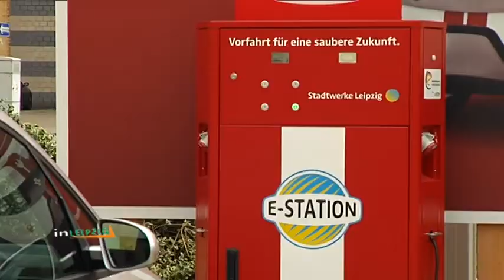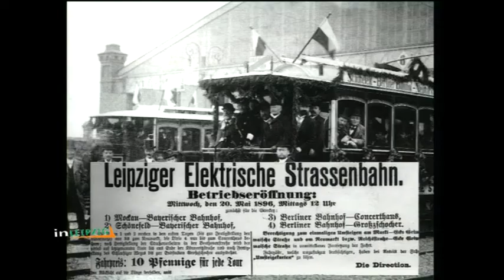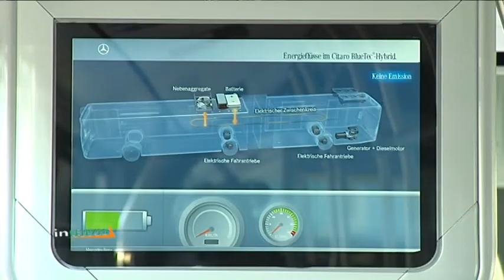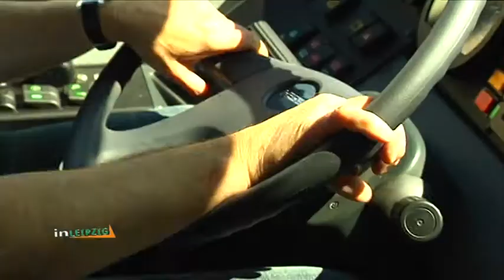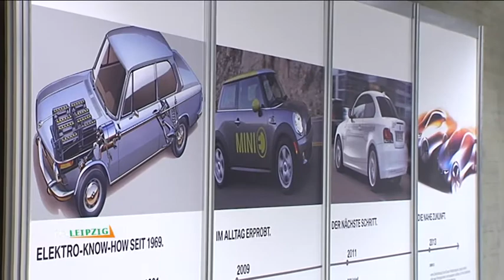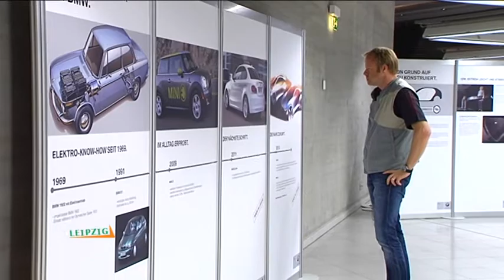In Leipzig: Elektromobilität - September 2011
Viele Autohersteller investieren derzeit erheblich in die Entwicklung von Elektrofahrzeugen. Gründe hierfür bestehen in der gewünschten Reduzierung der Abhängigkeit von Erdöl sowie in der Verminderung der verkehrsbedingten CO2-Emissionen.
Aber auch der Öffentliche Personennahverkehr spielt eine wesentliche Rolle beim Thema Elektromobilität. Leipzig und die Region sind dabei Vorreiter.

Die Gäste:
- Ulf Middelberg, Sprecher der LVB-Geschäftsführung
- Dr. Winfried Damm, Geschäftsführer und Gerneralbevollmächtigter der Stadtwerke Leipzig
- Dr. Deliane Träber, Geschäftsbereichsleiterin bei der Messe Leipzig